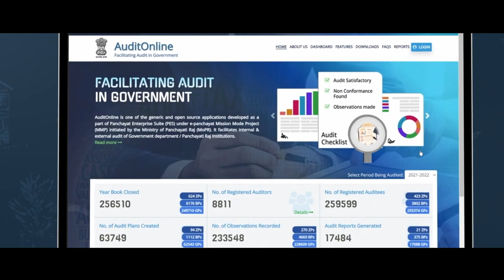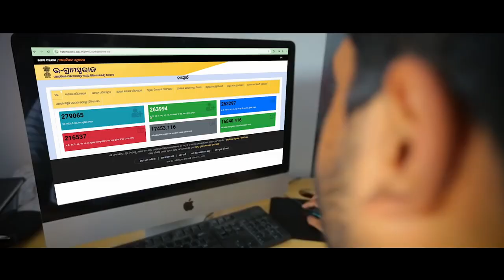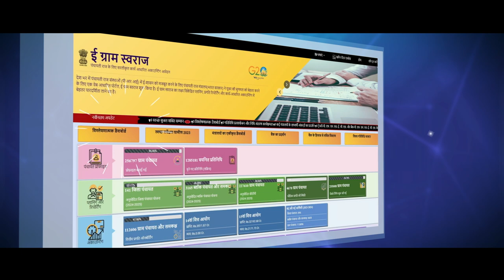100 दिनों में ग्रामीण विकास की नई उड़ान | ईग्राम स्वराज, मौसम पूर्वानुमान और सौर ऊर्जा क्रांति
इस वीडियो में जानिए कैसे पंचायती राज मंत्रालय ने 100 दिनों में महत्वपूर्ण कदम उठाते हुए कई उपलब्धियां हासिल कीं।

• ईग्राम स्वराज अब 22 क्षेत्रीय भाषाओं में उपलब्ध है, जिससे संचार और प्रशासन और भी सरल हुआ है।
• मौसम पूर्वानुमान का फायदा अब ईग्राम स्वराज के माध्यम से गांवों तक पहुँच रहा है।
• पीएम सूर्य घर योजना में AI/ML की मदद से सौर ऊर्जा का विस्तार, जिससे गांवों में सोलर पैनल लगाने की प्रक्रिया तेज और सटीक हुई है।

देखिए कैसे ये कदम ग्रामीण भारत को सशक्त और आत्मनिर्भर बना रहे हैं।